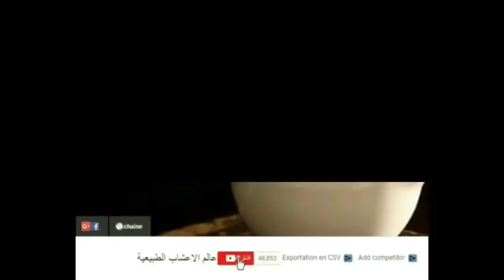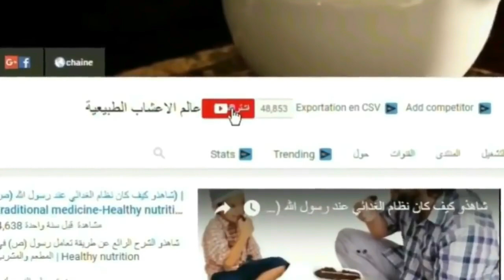النبتة التي لها العديد من الإستخدامات المدهشة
أقدم لكم في هذا الفيديو الطرخون هو نبات عشبي يتبع فصيلة الشيح، وله العديد من الأسماء التي تختلف من منطقة إلى أخرى؛ حيث إنّه يسمّى السريس أو الهدباء الهندية، أو عشبة التنين، والموطن الأصلي لهذا النبات هو سيبيريا أو منغوليا ومنهما انتشر لينمو في جميع أنحاء العالم، وخاصةً في بلاد الشام؛ حيث إنّه ينمو بكثرة فيها.
إن أعجبكم الفيديو لا تنسو مشاركته في التواصل الإجتماعي